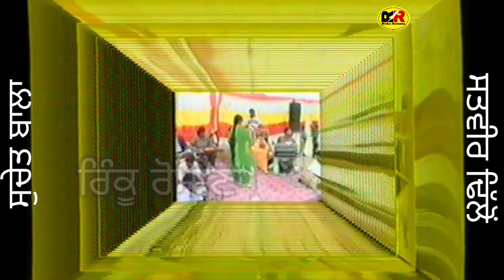2000 Full Live Akhada | Suchet Bala Satveer Dhilon | ਫੁੱਲ ਲਾਈਵ ਅਖਾੜਾ ਪਿੰਡ ਬੁੱਢੀਮਾਲ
☎️RINKU ROMANA
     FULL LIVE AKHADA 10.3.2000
     VILLAGE BUDHIMAL
     SUCHET BALA SATVEER DHILON

    GURSEWAK SINGH SANDHU
                 WEDS
        SUKHPREET KAUR

   V THANKS=KARJ SINGH BUDIMAL

    GURSEWAK SINGH S/O GURCHARAN SANDHU
    W/O SUKHPREET KAUR
   BRO SAAB SINGH SANDHU
   BRO PUNJAB SINGH SANDHU
   VILLAGE AHAIL

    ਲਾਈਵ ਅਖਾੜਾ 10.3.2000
    ਪਿੰਡ ਬੁੱਢੀਮਾਲ
    ਸੁਚੇਤ ਬਾਲਾ ਸਤਵੀਰ ਢਿੱਲੋਂ

   ਧੰਨਵਾਦ=ਕਾਰਜ ਸਿੰਘ ਬੁੱਢੀਮਾਲ

    ਇਹ ਅਖਾੜਾ ਗੁਰਸੇਵਕ ਸਿੰਘ ਸੰਧੂ ਦੇ ਵਿਆਹ ਦਾ ਹੈ
    ਪਤਨੀ ਸੁਖਪ੍ਰੀਤ ਕੌਰ
    ਪਾਪਾ ਗੁਰਚਰਨ ਸੰਧੂ ਸਿੰਘ
    ਭਰਾ ਸਾਬ ਸਿੰਘ ਸੰਧੂ
    ਭਰਾ ਪੰਜਾਬ ਸਿੰਘ ਸੰਧੂ
    ਪਿੰਡ ਅਹੇਲ